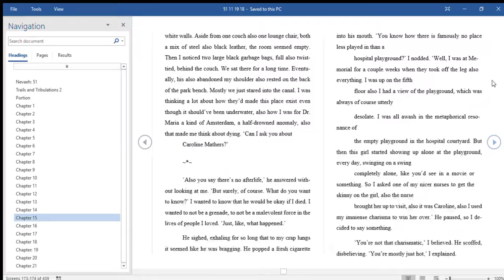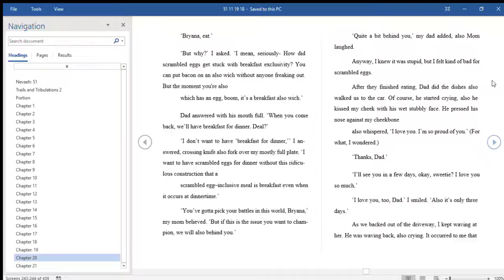51 11 19 18 Word 1 5 2019 1 48 38 AM